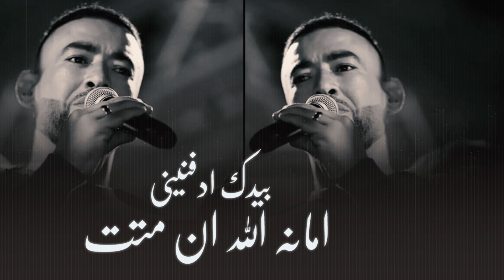امانـة الله ان مـتـت بـيـدك ادفـنـيـني 💔 || معين الاعسم و عدي فرسان جديييد 2022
2022
كلمات امانة الله ان مت بيدك تدفني 😔💔
عدي زاغة وانس ابو سنينة|| امانة الله ان متت بيدج تدفنيني💔 | اخذو عشيري غصب |سولفلي عشيق الروح -2022
عدي فرسان وابي ابو فرحة  || امانة الله ان متت بيدج تدفنيني 💔 | اخذو عشيري غصب |يا طالعة ع السطح - 2022
عمر الزين 👌🏻 امانة الله المتت بيدج تدفنيني 😥💔👇🏻
Reem Alsawas - Ya Nas Rhamou Bhali | ريم السواس - يا ناس رحمو بحالي
جوبي ميسم المحمدي واثير المحمدي مع الفنان عمر الزين
امانة الله المتت بيدج تدفنيني _الفنان عمر الزين_العازف نزار السفير_جوبي الغربية
امانه الله ان متت بيدج تدفنيني ( كامله الاصليه ) ( جوبي البارحه بالحلم )
جديد جوبي كامله ( البارحه بالحلم ) ( امانت الله المتت بيدج تدفنيني )
حسام ابو عبيد || امانة الله ان متت بيدج تدفنيني || زفو عشيري غصب جديد 2022
زفـو عـشـيـري غـصـب ♪ امـانـة الله ان مـتـت بـيـدك ادفـنـيـنـي || يــزن حــمــدان 2022
جوبي ميسم المحمدي و ليث الشيحاوي الفنان عمر الزين حفله الرمادي
حمودي نضال ( امانة الله ان متت ) كامله جوبي الغربيه 2022 مواويل 🔥
امانة الله ان متت بيدج تدفنيني| زفو عشيري غصب | احمد الجلماوي ويوسف ابو الليل 2022 اسمع الجديد اسمع
شعندج صافنه وايدج على الخد جنج عاشگه وبالج احد الفنان عمر الزين ضيم😍❤️
دبكات تعللت مانامت دح القمر 🔥 احمد الجلماوي واوبي ابو فرحه ❤️ لا تتعبني وتعبك 😉 غلطت عمري غرامك 💣
يزن حمدان وعبود شحادة || امانة الله ان متت بيدج تدفنيني || زفو عشيري غصب || مريت عديارهم ||جديد 2022